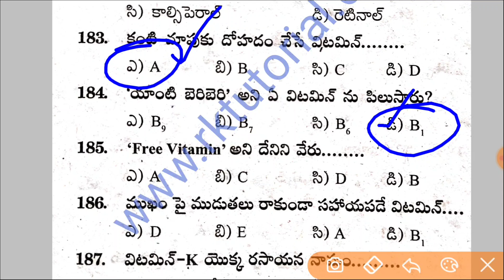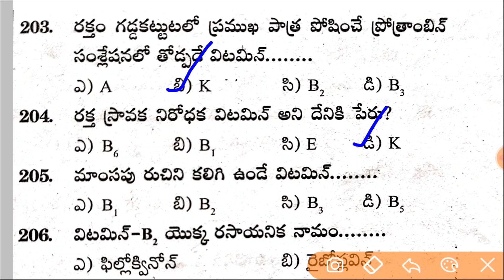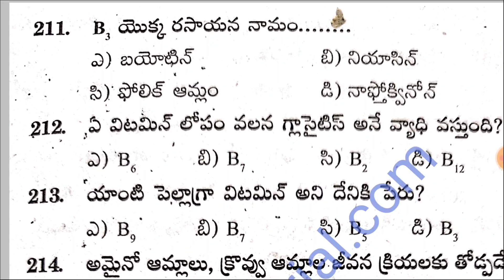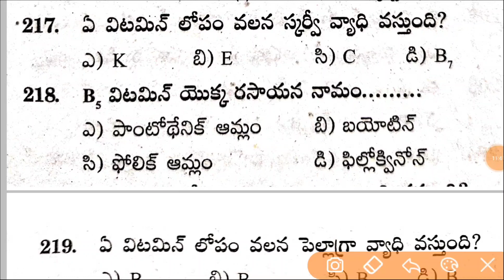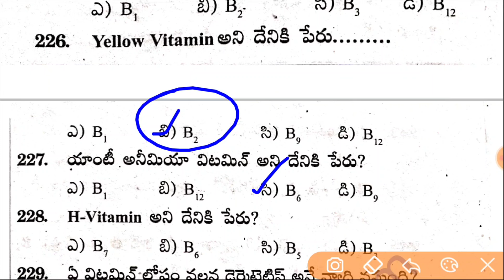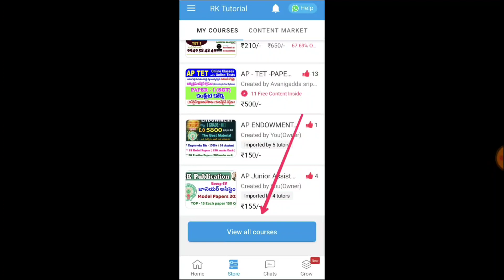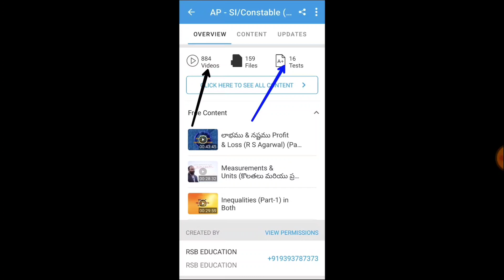💥 ఈ సైన్స్ ప్రశ్నలు చూసి పరీక్షకు వెళ్ళండి | Very Important Science MCQ's | TSLPRB | police, Groups